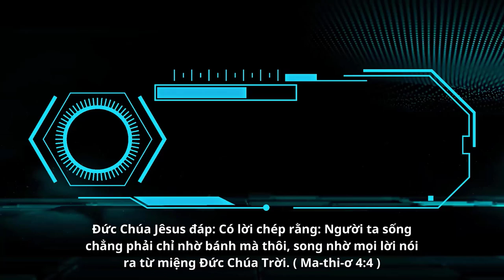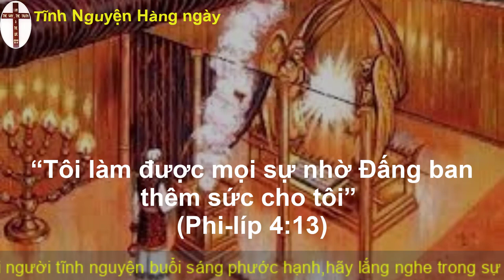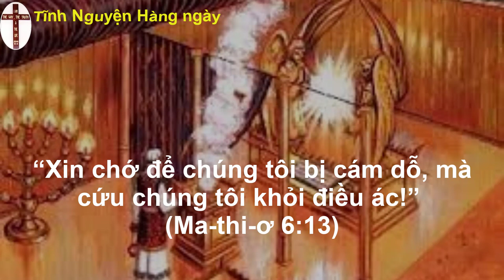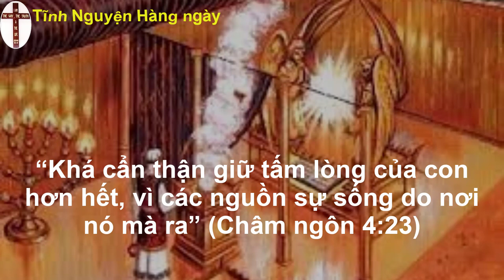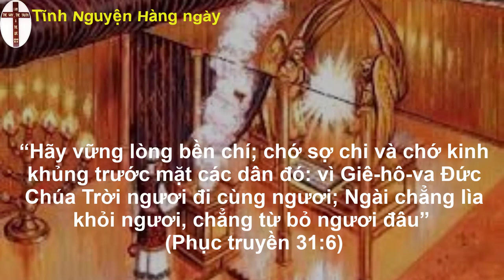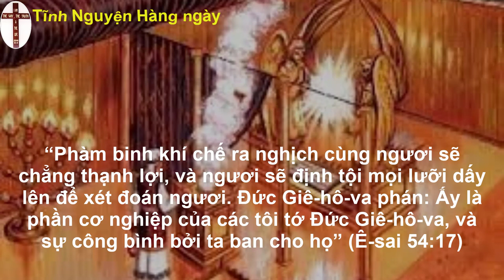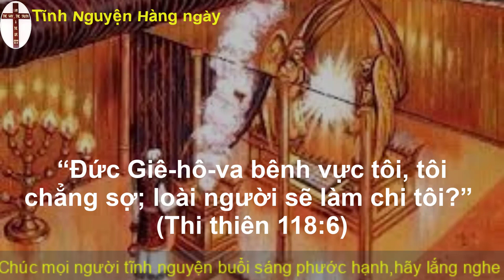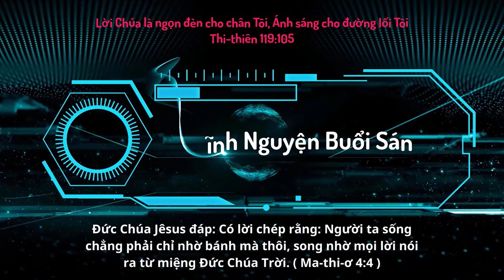Oneway Radio | Tĩnh Nguyện Hằng Ngày 05/03/2023